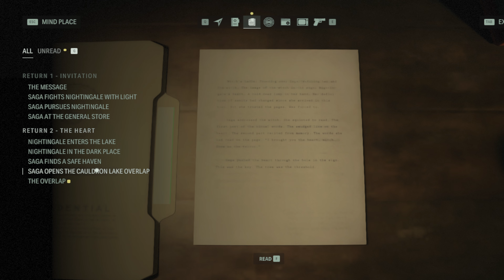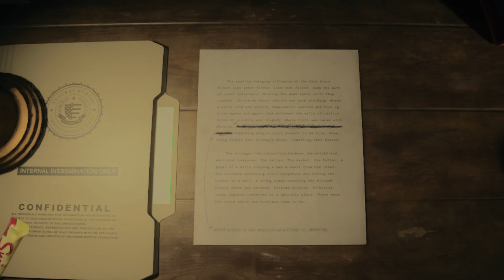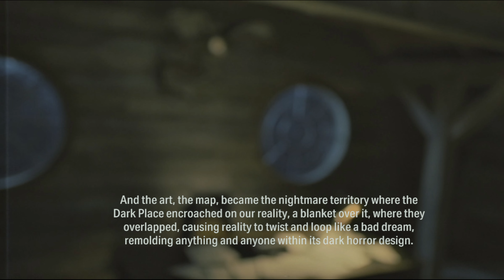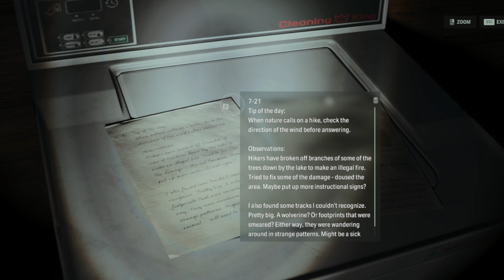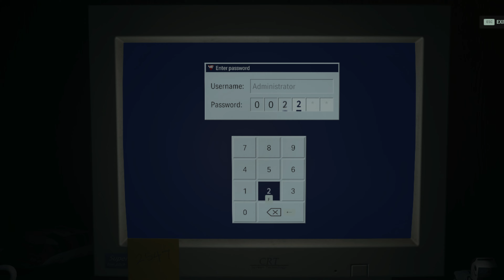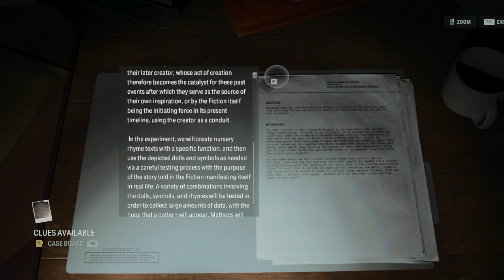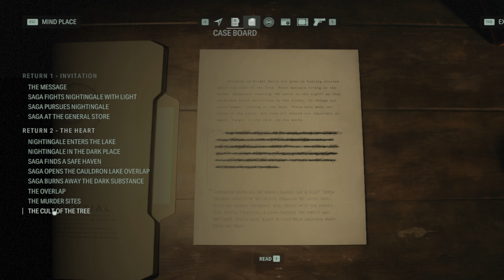13 Years Later - Alan Wake 2 - Part 5 - Full Playthrough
Come join me, for this WILD TALE!